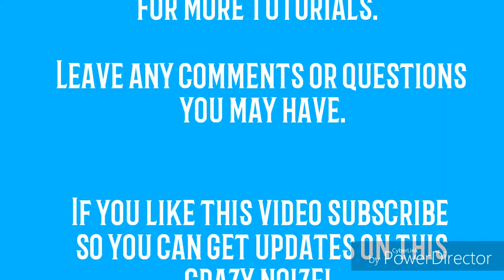Black Capped Chickadee Sound Tutorial By Voice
Bird talking!